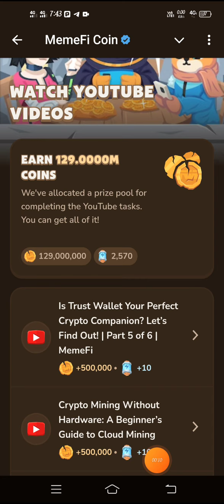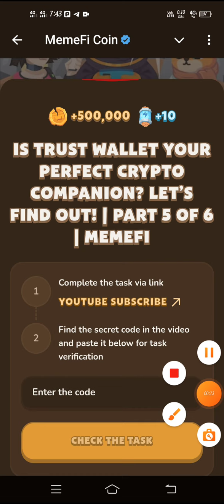Is Trust Wallet Your Perfect Crypto Companion? Find Out! | Part 5 of 6 | MemeFi New Video Code today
Is Trust Wallet Your Perfect Crypto Companion? Let's
Find Out! | Part 5 of 6 | MemeFi New Video Code today

Memefi video code today 4 November  |Memefi secret code today | memefi daily combo |memefi video code

Memefi video code today 27 october,
Memefi girl new video code,
Memefi club new video code,

Mike Tyson's Crypto Knockout: From the Ring to the
Blockchain! | Part 1 of 5 | MemeFi Video Code

Memefi New Video Code THE ULTIMATE GUIDE
TO BUILDING AN ONLINE BUSINESS WITH
$0 UPFRONT

WANT TO STOP LOSING? THESE 10 TRADING
BOOKS CAN CHANGE EVERYTHING | PART 1
OF 5 | MEEMFI

TOP 4 TRADING STRATEGIES USING THE
FEAR AND GREED INDEX| PART 5 OFS|
MEEMFI

I LEFT MY COMFORT ZONE, YOU CAN TOO |
MEMEGIRLS

THE AI-POWERED SIDE HUSTLES YOU CAN START TODAY

CREATE YOUR OWN POAP STEP BY STEP GUIDE | PART 4 OF 5 MEEMFI

FIRST BITCOIN ORDINAL HITS AUCTION AT CHRISTIE'S|MEMEFI NEWS

PRINCIPLES FOR TEENAGERS TO BECOME MILLIONAIRESI MEMEGIRLS

IS IT TIME TO BUY OR SELL? INTERPRETING
THE INDEX | PART4 OF 5| MEEMFI Video Code Today